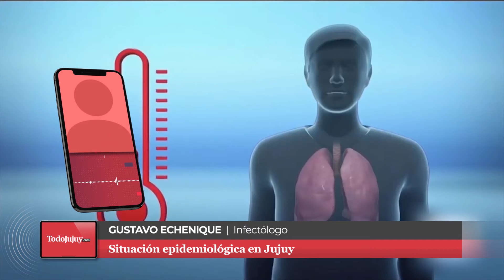GUSTAVO ECHENIQUE - Situación epidemiológica de Jujuy